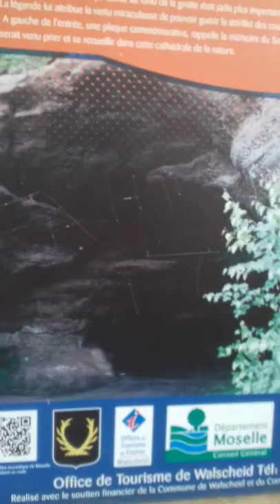Walscheid formidable concert jazz manouche a la grotte St leon